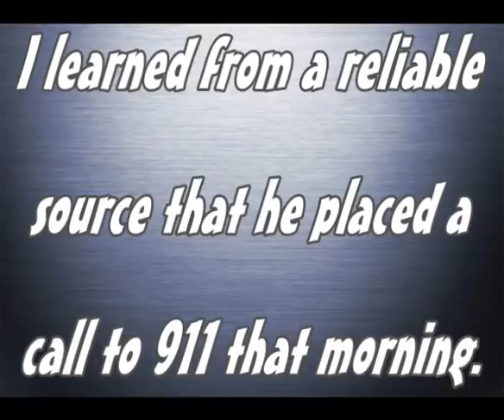Where is ReallyRick?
YouTube partner "ReallyRick" went missing almost 3 weeks ago.  His channel has been suspended and he hasn't been heard from or seen.  What happened?